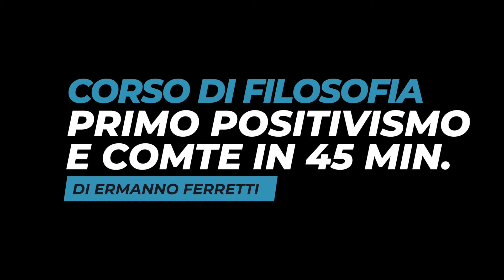Tutto il primo Positivismo e Comte in 45 minuti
Ricapitoliamo quello che abbiamo detto sul Positivismo della prima metà dell'Ottocento, parlando delle sue caratteristiche generali e poi concentrandoci sulla figura di Auguste Comte.

Sommario dei contenuti:
00:00 Intro
01:21 Chi sono (e cosa faccio qui)
02:20 Cosa fu il Positivismo
14:47 Claude-Henri de Saint-Simon
17:44 La legge dei tre stadi
28:35 L'ordine delle scienze
34:16 La sociologia e le sue leggi
40:53 Conclusione

Ti piacciono o ti sono utili i video e vuoi dare un segno tangibile per permettermi di continuare a realizzarne? Puoi farlo in uno di questi modi:
- Regalati un libro, un film o qualsiasi altra cosa (per i link di libri e video il canale riceve una piccola quota del prezzo)

📚 I libri e le fonti per approfondire:
- "Introduzione a Il positivismo" di Stefano Poggi
- "Corso di filosofia positivs" di Auguste Comte